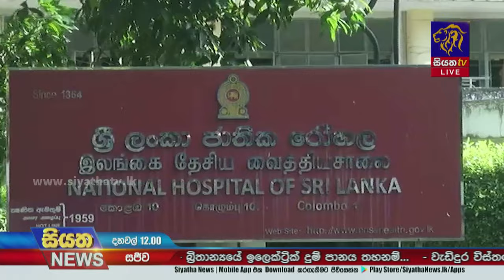සෞඛ්‍ය වෘත්තීය සමිති 72ක් විරෝධතාවයේ. විරෝධතාවට වෛද්‍යවරුන් නෑ | Siyatha News